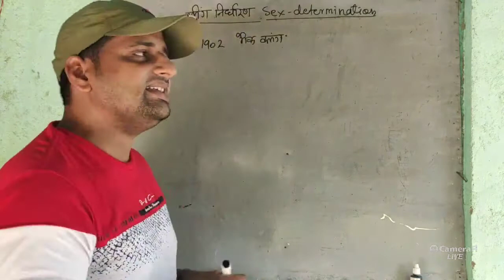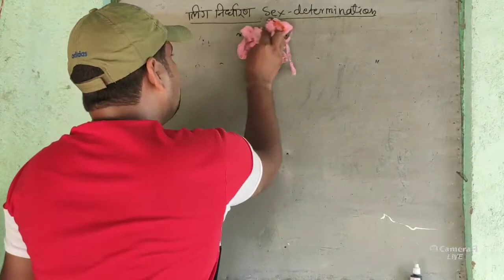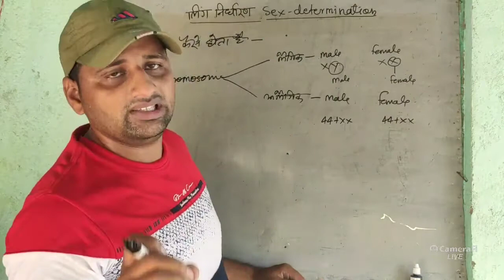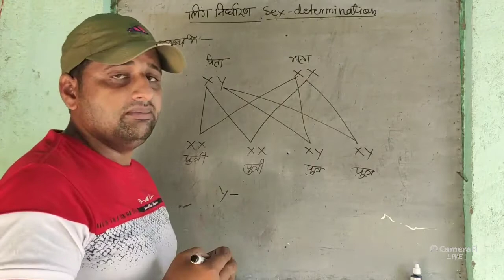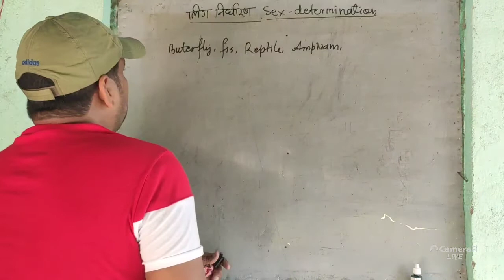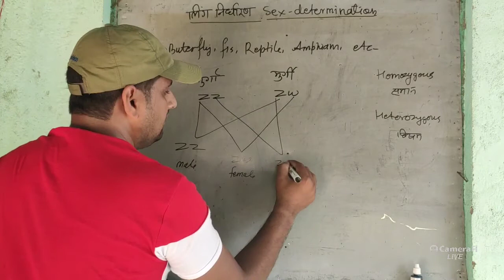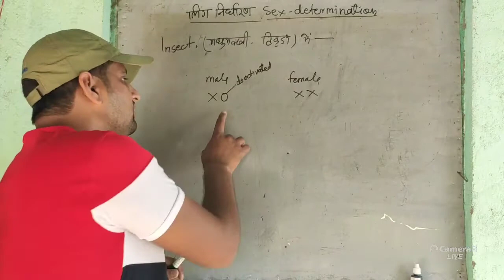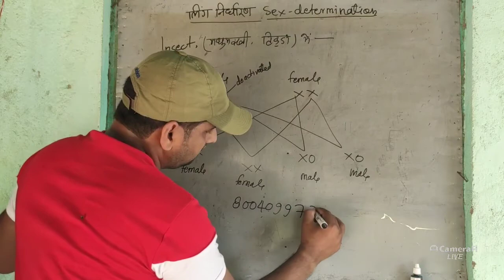लिंग निर्धारण Sex determination Class 10,12 Biology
हेल्लो दोस्तों,